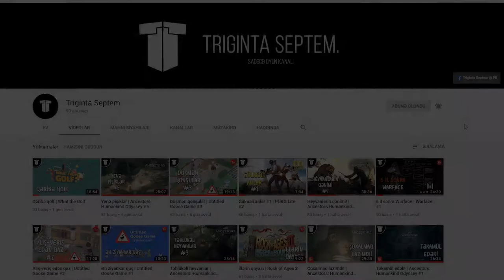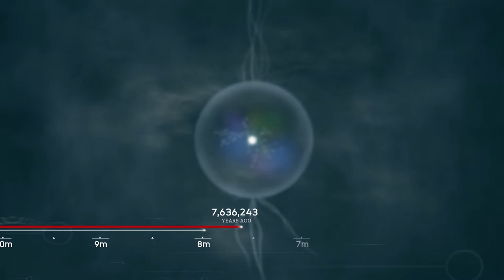Krakadil adası | Ancestors: Humankind Odyssey #6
Bu bölümdə krakadil adasından qaçdıq, sırtıq pişiyi dəfələrlə öldürməyə çalışdıq, meteorit tapdıq, təkamül elədik və...